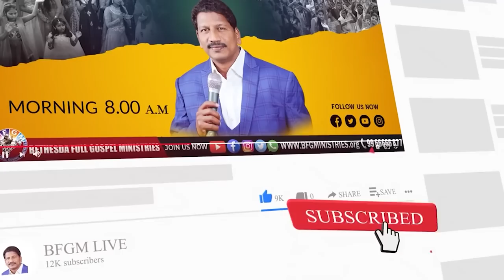Today's promise 29.01.2023 | BFGM LIVE